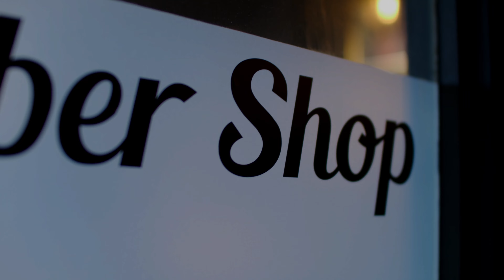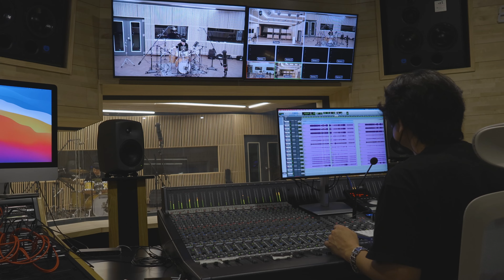LOSS OF INFECTION - Stories of The Sovereign : Part 2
Follow to Loss of infection on